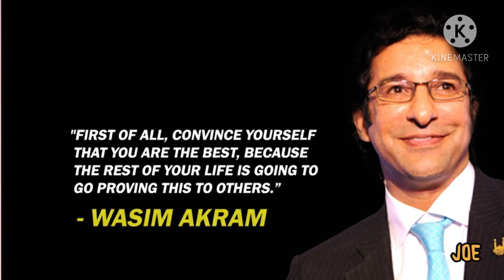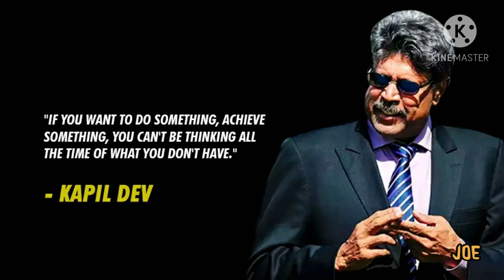15 Inspirational Cricket Quotes From The Legends Of The Game